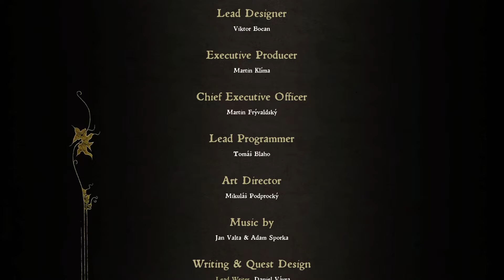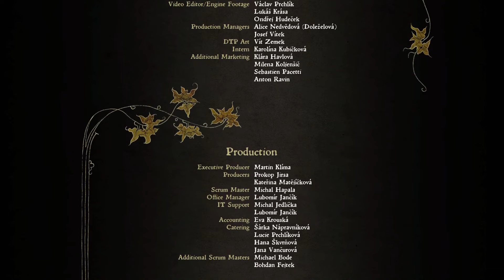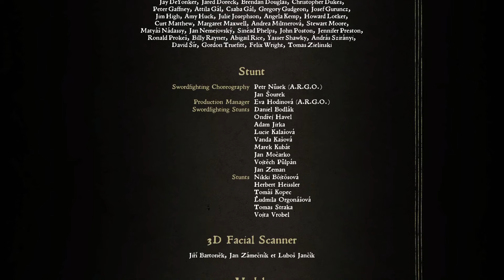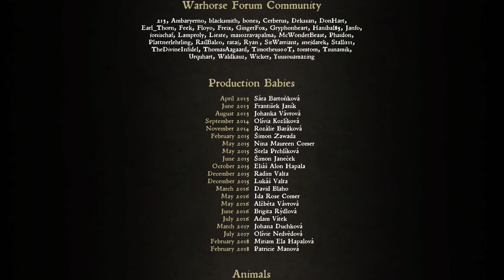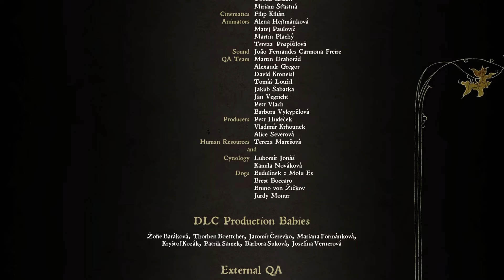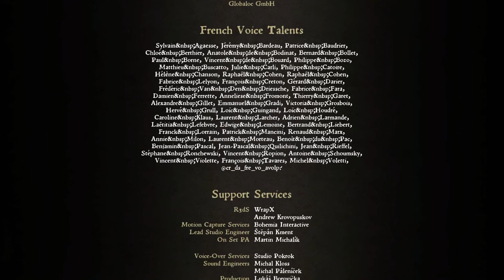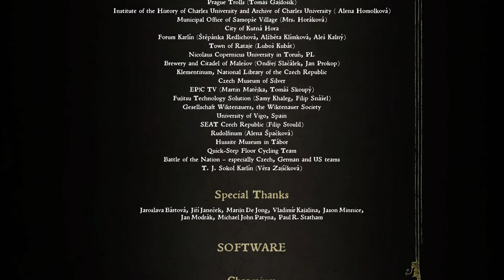#20 Fin du jeu. [Kingdom Come Deliverance]